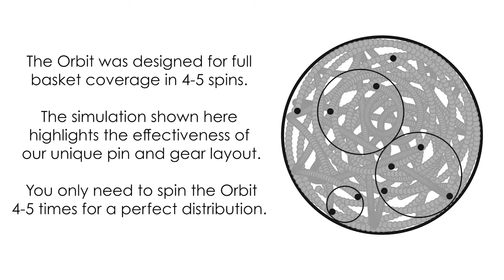ARO Orbit | Setting Up and Using Your Spirographic Espresso Distribution Tool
Introducing the ARO Orbit™, a premium spirographic espresso distribution tool. We've optimized every aspect of this tool — from meticulously engineered gear ratios and pin placements to a mechanism that spins with the ease of a finger. Elevate your espresso with unmatched consistency in every pull. Perfectly fluffed and distributed baskets of espresso are just a few spins away.

Here's a quick geometry lesson: Hypotrochoids and epitrochoids are curves defined by tracing a point attached to a circle that's rolling along the inside or outside of a fixed circle, respectively. Spirographs use this concept to create dazzling geometric patterns.

The ARO Orbit™ utilizes 10x, 0.25mm diameter pins to trace dozens of hypotrochoids and epitrochoids through the clumpy espresso in your 58mm or 54mm portafilter basket. This mechanical motion distributes and fluffs the grounds in seconds, and ensures consistency no matter how early in the morning it is.

The ARO Orbit™ uses a novel gear design that mixes, distributes, and fluffs the grounds in your portafilter in as little as four spins. There are three separate gears that all work together in an optimized fashion. The gear with short arms (a.k.a The Scrambler) bounces the pins back and forth across the basket to scramble and mix the grounds. The gear with the extended arms (a.k.a The Sweeper) whips around the entire basket slicing every clump in its path. The small gear (a.k.a The Edge Dancer) pushes and pulls the grounds closest to the edge into the path of the large gears to ensure 100% basket coverage and a perfect distribution.

The tool also uses features the ability to effortlessly adjust the needle length to fit virtually any 58mm portafilter basket. Simply rotate the adjustment sleeve and lock it in place for a customized fit on your favorite portafilter basket.

We offer four unique finishes to make your espresso station stand out amongst the pack. Choose between textured, carbon fiber, geometric, or galaxy and pick up an ARO Orbit™ today!

To use the tool:

1. Install 10 pins by inserting them into the holes in the gears. If a pin hole is hard to reach, try rotating the tool a bit so that the gears move into a new position. You can also remove the adjustment sleeve to get better access to the pin holes. The deeper you insert the pins, the tighter they will grab. Be careful here and take your time. Our pins come with a dulled head, but they are still pokey!

2. With your portafilter basket empty, place the tool inside of the basket to determine if you need to adjust the pin height on the tool. Holding the tool under a bright light will help significantly. If an adjustment is needed, hold the jam nut and rotate the adjustment sleeve until you reach your desired height. Then tighten the jam nut against the adjustment sleeve to lock its position.

3. Fill your portafilter with espresso grounds and place the tool on top. You will notice a white circle around one of the pin holes. The tool can be rotated until the white circle is closest to the edge of the tool. In this configuration, the pins are furthest away from the edges and the tool is easier to place on your portafilter without a pin getting caught outside the basket.

4. Spin the tool 3-4 times. Don't overdo it, and don't spin it too fast. After the final spin, hold the tool on top of the portafilter and give the portafilter a few light taps on the counter to settle the grounds. Give the tool one more final slow spin and gently remove it from the portafilter basket

4. Place the tool in its stand, tamp your grounds, and go brew some espresso.

ARO Espresso™  is a FusedLine® brand. We are currently in the process of rebranding our high-end espresso accessories and barista tools from FusedLine® to ARO Espresso™ to better align with our vision for our small business.